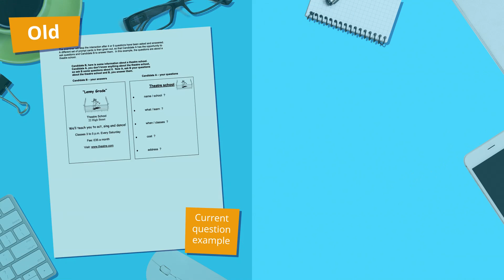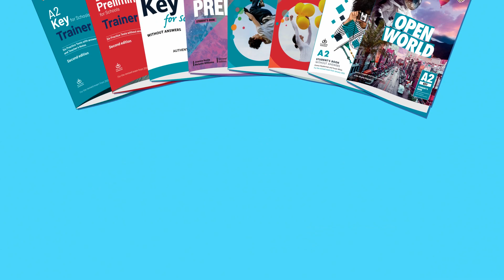Teaching Tip Video 4 - Revised A2 Key and A2 Key for Schools Speaking Part 2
Watch an exam tip on how to prepare for the new A2 Key/A2 Key for Schools Speaking Part 2.

The new exam formats for A2 Key/Key for Schools and B1 Preliminary/B1 Preliminary for Schools will start being used from January 2020.